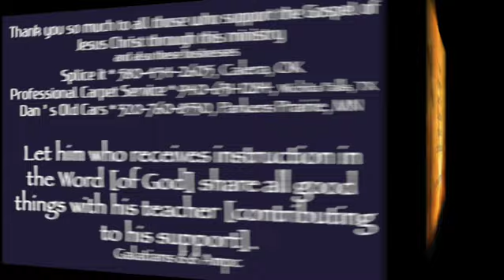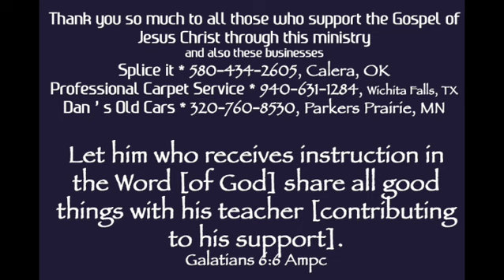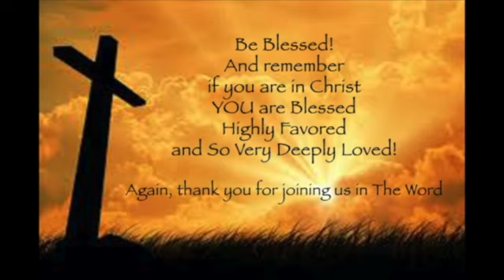Thankfulness, The Master Key, CURTIS COKER, November, 13, 2023 Heritage Farm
to learn more about this ministry and message.  This is a powerful message about Thankfulness, The Master Key! Thankfulness can change the atmosphere, it can change your life.

If you are in Christ, you are Blessed Highly Favored and So Very Deeply Loved. to learn more about and support this ministry and message. This ministry functions on the support of our Listeners.  We appreciate your prayers and your financial blessings. Your support helps us to continue to share the message of Grace, Peace, Christ’s Righteousness and The Finished Work of The Cross!
Pastor Curtis Coker with Coker Ministries has a unique style, and the revelation that Holy Spirit has given him brings The Word alive to your heart. Pastor Curtis is a minister of God's Grace, Peace, Christ's Righteousness and The Finished Work of The Cross. He has been teaching this life changing message of God's grace for over 30 years. Curtis and his wife Joy, currently bring this revelation to people all over the United States. Thank you for supporting the ministry of Grace, Peace, Christ's Righteousness and the Finished Work of the Cross!

To view this same message on other venues:
Thankfulness, The Master Key, HF, 11/13,23
BitChute